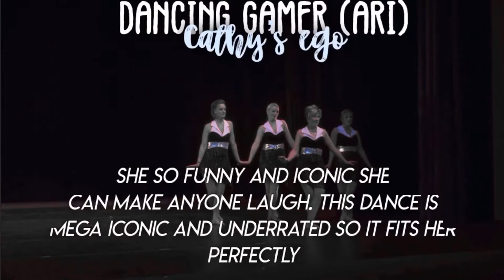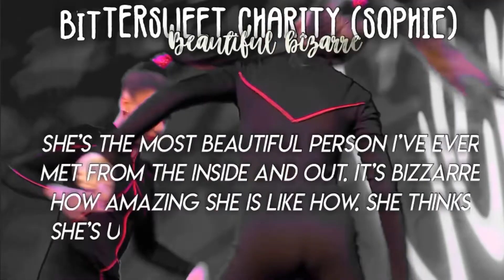dances as my fandom friends + shoutouts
Heyo, thought I’d organize my db so here we go!

fun fact~ “The longest wedding veil was longer than 63 football fields.”

Editor ~ perfect video, imovie, vs, and picsart
Requests ~ sure just ask and I’ll see if I can make one
Discord ~ cherrygracie❄️#9557
Want to be friends~ Sure @ me on discord or comment

               Fun Questions

Name ~ Gracie
Age ~ 13
Fav girl ~ og-chole s8- lilly
Fav solo ~ dream on a star ⭐️
Fav group ~ pretty reckless
Fav Mom ~ holly or christi
Fav show ~ end of the f***ing world and superstore, modern family
Fav Movie ~ HSM3, Kiss and Cry, K-12, and The Escort
Fav Artists ~ ajr, melanie martinez, ryan caraveo, joji, and a lot more

                                    Xoxo,
                                              Gracie 🤍